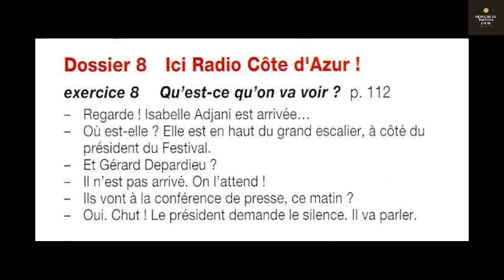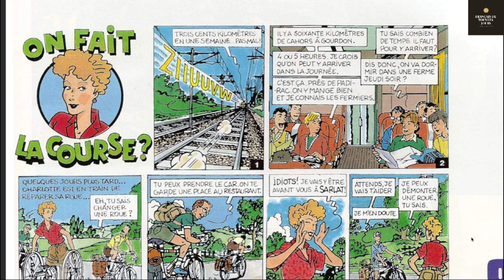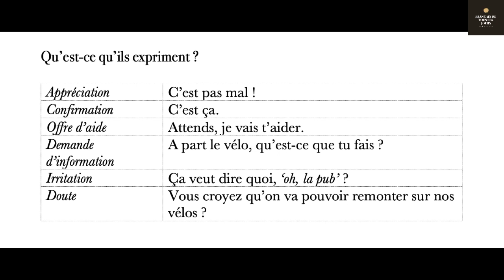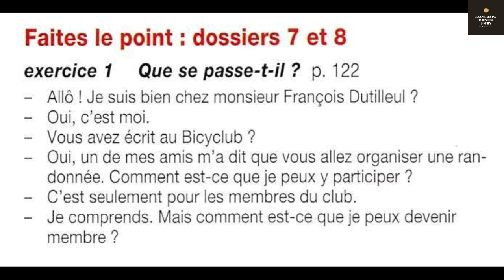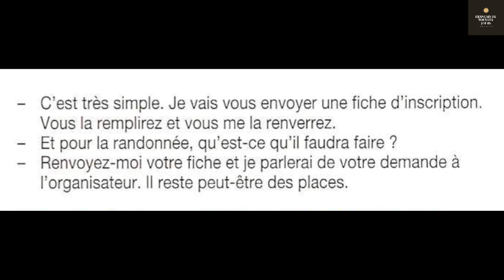Le Nouvel Espaces 11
La Comprehension orale du cours.
Faire une pause chaque fois que vous écoutez une phrase sur la vidéo, notez la sur une feuille de papier. Je sais bien qu'il vous prendra beaucoup de temps. Mais, il faut le faire si vous voulez des progrès en français, il n'y a pas d'autre moyen. Comparez la avec celle qui est affichée sur l'écran. Et surtout, il faut apprendre toute la phrase en entière, après avoir appris chaque mot dès la première vue. Donc la méthode d'apprentissage est résumée comme ceci:

1) Faire une 1ere recherche des mots inconnus
2) Comprendre le sens global du texte.
3) Lire le texte à haute voix 1ere fois
4) Apprendre toute la phrase dans son contexte. Phrase par phrase.
5) Relire le texte à haute voix 2eme fois. Si besoin une 3eme / 4eme fois.
6) Répéter cette formule jusqu'au moment où vous compreniez le même texte des la premiere vue.
7) Le tout sans recourir à votre langue natale.